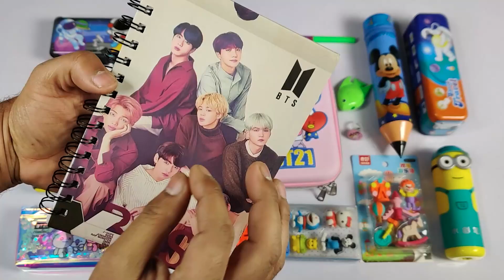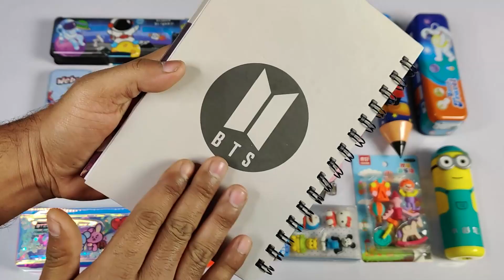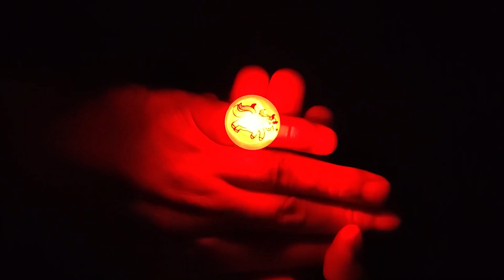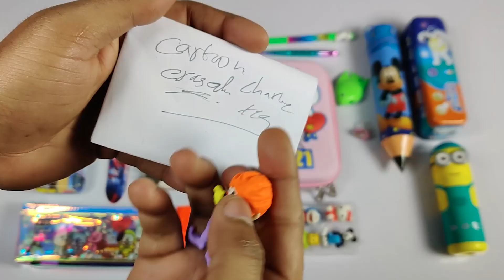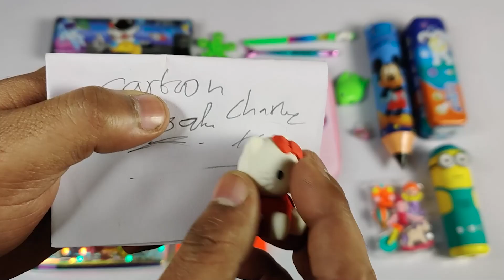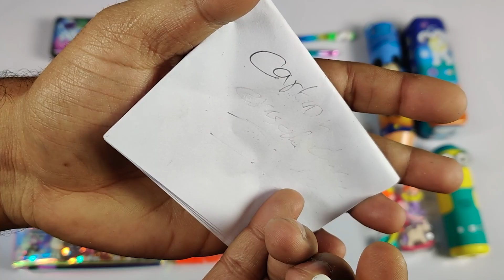Ultimate Collection of Toys😱BTS, Spider Man, Projector Watch, PUBG, Lazer Pointer, Pen, Geometry Box